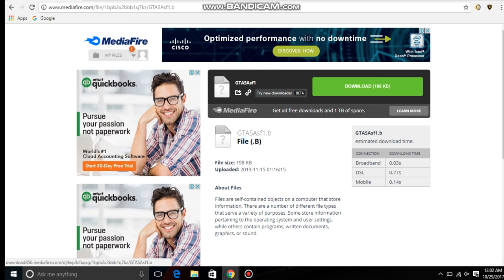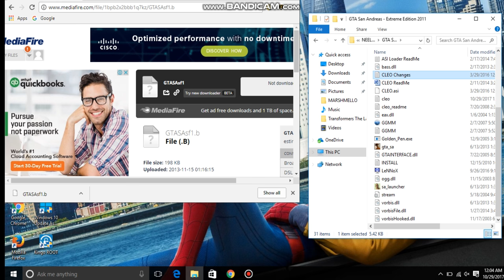GTA SAN ANDREAS SAVE FILE DOWNLOAD (100%) WORKING